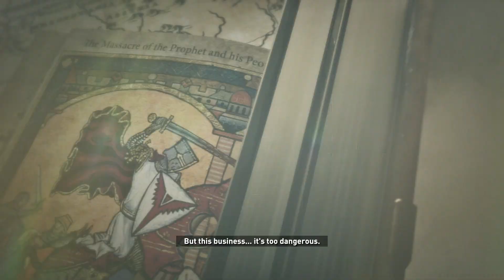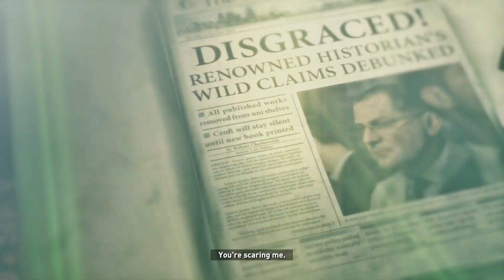Rise Of The Tomb Raider Part 2 - Lara vs Bear !! - (Xbox Series X)